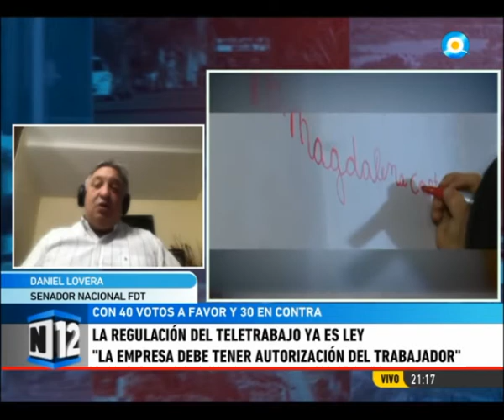La regulación del Teletrabajo ya es ley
DANIEL LOVERA - Senador Nacional del FDT